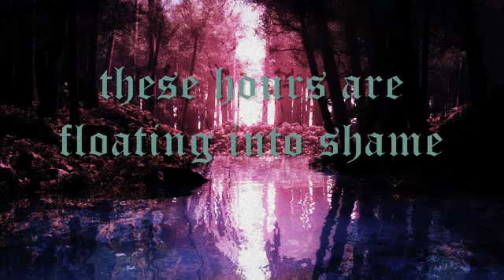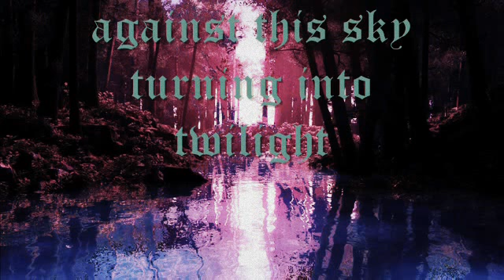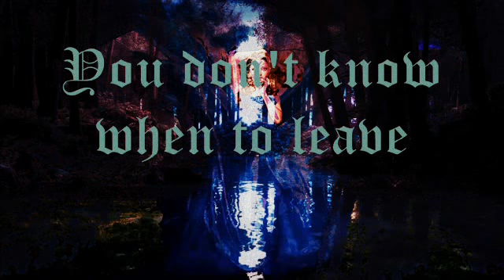Twilight Going Into The Ocean ( Original Composition with Lyrics)- Marisol Celestia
Vocals,Guitar/Music and Lyrics: Marisol Celestia